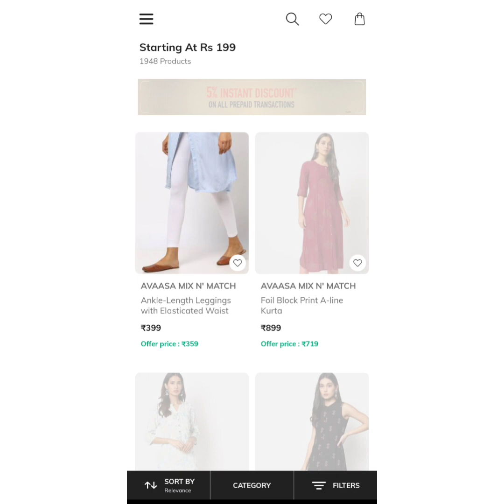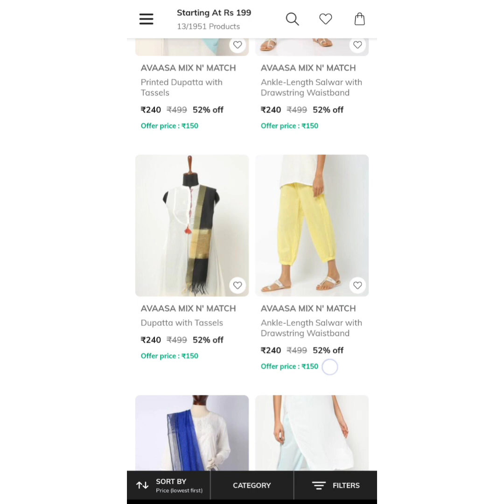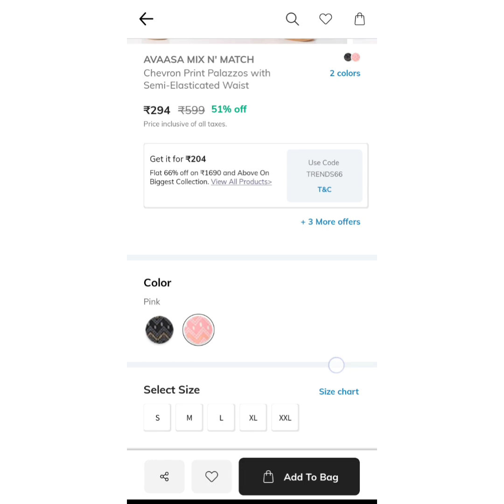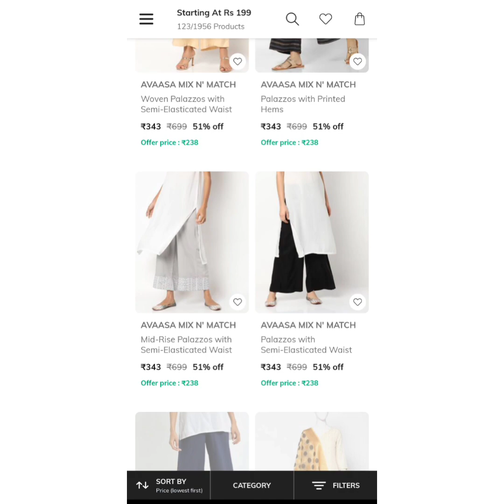Ajio dupatta haul 150😍AVAASA dupatta Haul from150😍Ajio kurta Haul😍Girls planet telugu😍Ajio Haul😍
Hello cuties. lots of love ❤️

I Hope you will like this Video and if you like this video please give it a big Thumbs up .share with your family and friends.

!!Keep smiling.. Stay Gorgeous!!❤️